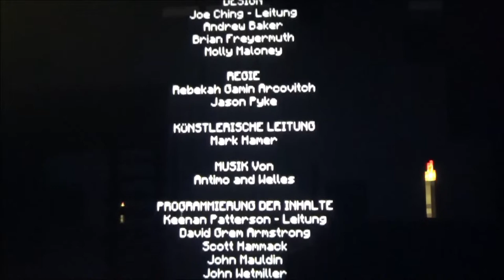MINECRAFT STORY MODE #24 * Game Over, Super Computer!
Minecraft Story Mode Part 24 Game Over, Super Computer!